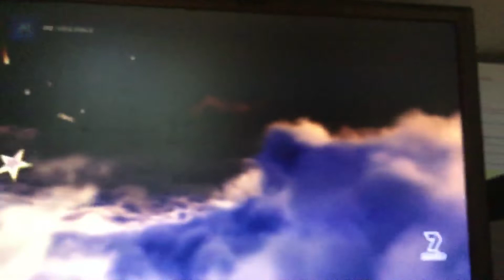Iron Man 7Mate Intro